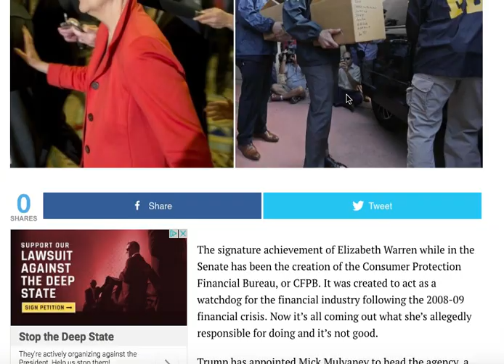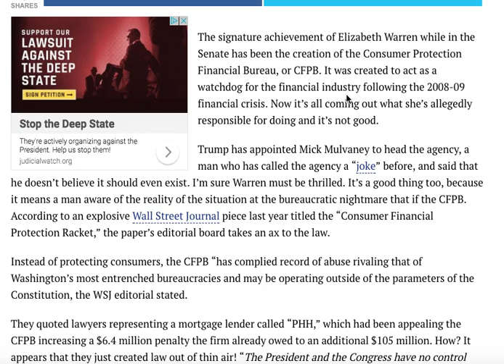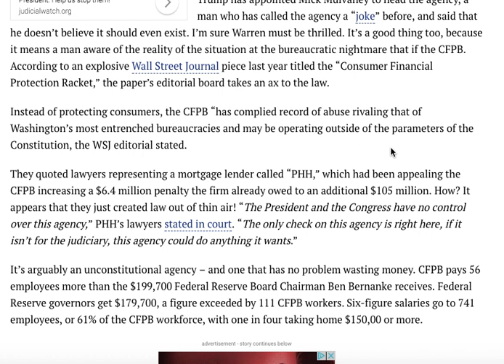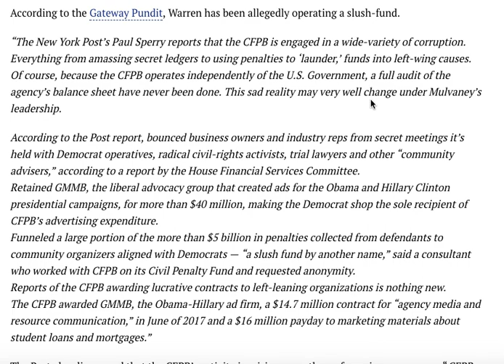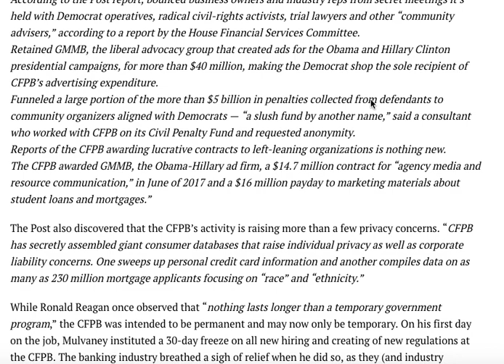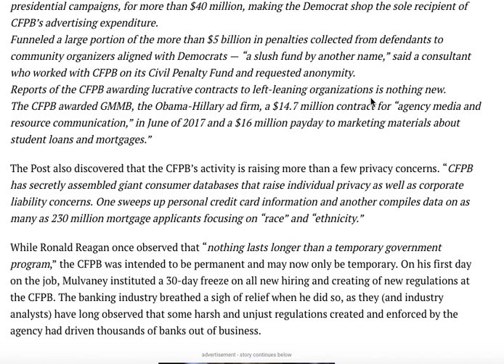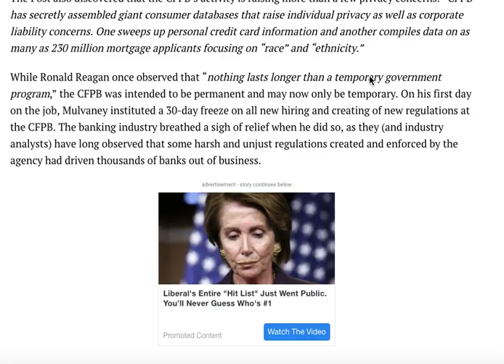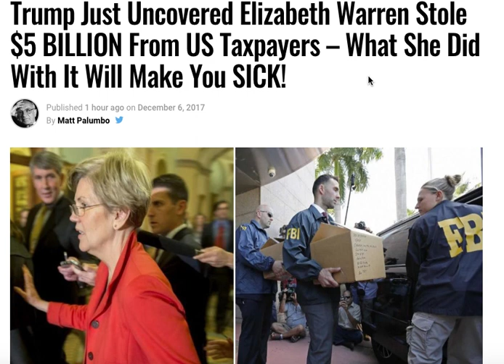TRUMP JUST UNCOVERED ELIZABETH WARREN STOLE $5 BILLION FROM US TAXPAYERS WHAT SHE DID WITH IT WILL M